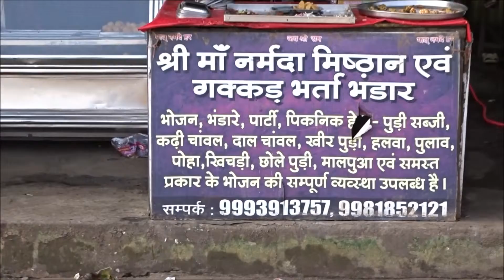Gwarighat. Narmada River in Jabalpur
Gwarighat is a small town on the banks of the river Narmada near the city of Jabalpur in Madhya Pradesh, India. It is associated with Guru Nanak, the founder of Sikhism.